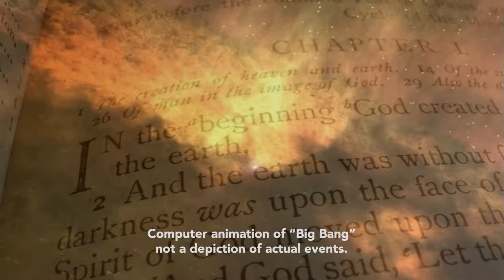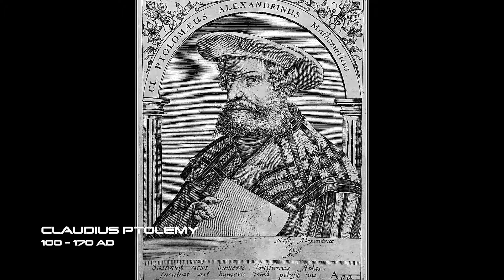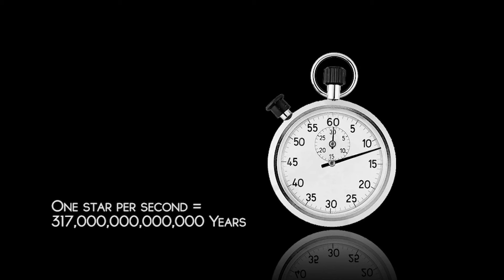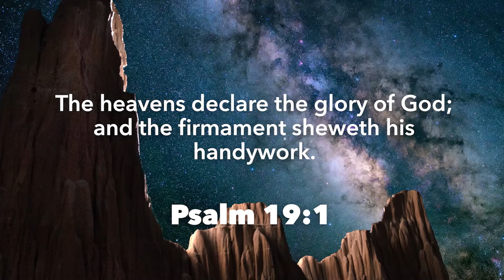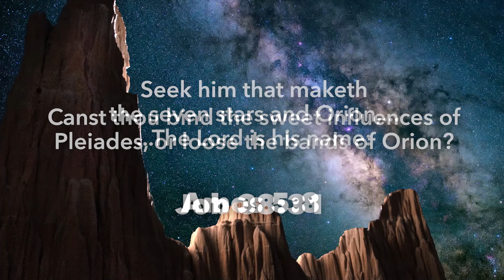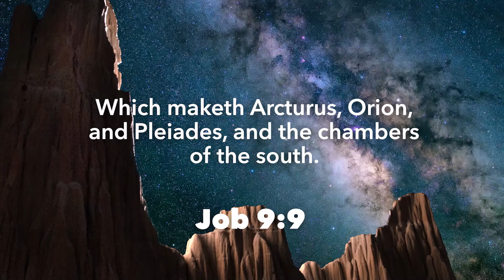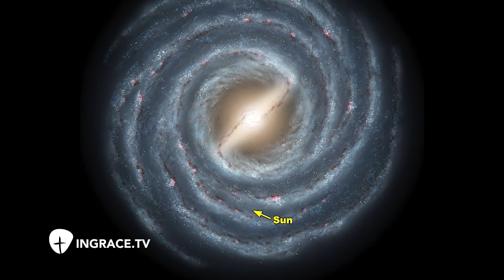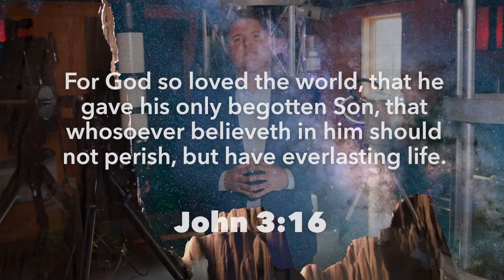How the Earth Proves Intelligent Design | Carl Baugh and Jim Scudder | InGrace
In this captivating episode of InGrace, join Jim Scudder and special guest, Dr. Carl Baugh, as they delve into the fascinating topic of "How the Earth Proves Intelligent Design."

Dr. Baugh, a renowned expert in creation science, explores compelling evidence that points to a purposeful design behind our planet's intricate systems and features. From the complexity of ecosystems to the precision of Earth's position in the cosmos, prepare to be amazed by the scientific insights that affirm the existence of an intelligent Creator. Tune in for an enlightening discussion that challenges conventional thinking and inspires awe in the wonders of our world.

About Jim Scudder:
Jim Scudder is a pastor, author, and media host. He serves as the Senior Pastor of Quentin Road Baptist Church in Lake Zurich, Illinois, and President of Dayspring Bible College & Seminary in Mundelein, Illinois. Jim is also a private pilot, and enjoys hiking, scuba diving, fishing, and going on adventures that showcase God’s glory.

About Dr. Carl Baugh:
Dr. Carl Baugh is a leading figure in creation science, renowned for his research in archaeology, geology, and paleontology. As founder of the Creation Evidence Museum in Texas, he challenges mainstream evolutionary theory through lectures, writings, and media appearances, inviting audiences to reconsider the origins of life and the Earth.